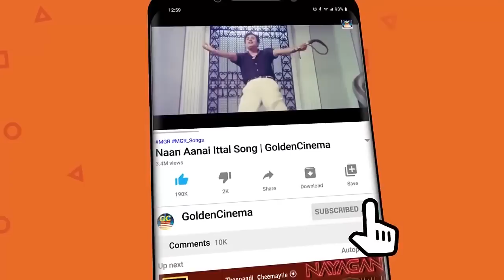இடைவிடாமல் மனதில் ஒலிக்கும் எம்.ஜி.ஆர் காதல் பாடல்கள் | TMS - MGR Love Songs | TMS Melodies.